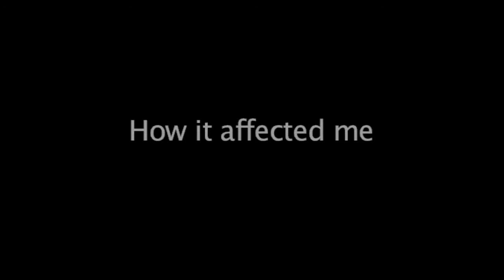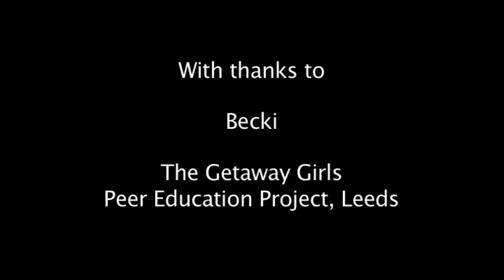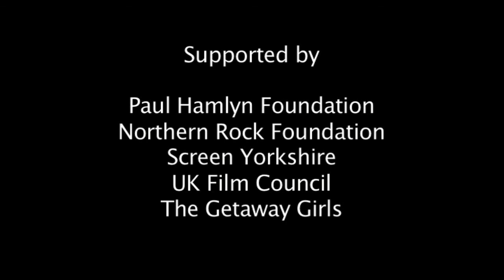Campaign Trail, Yorkshire - Becki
Becki is a young mum. The film gives an insight into Becki's life before parenthood; the path that led her to becoming a teenage mum, the pressure she felt and just how much becoming a mum has affected her.  In this film Becki talks openly about the positives and the negatives of motherhood, the struggle for support and her life now. Whilst it is hard and she admits there are things she could have done differently, Becki loves being a mum and refuses to look back.
Produced for We Are Here/Campaign Trail by Media19